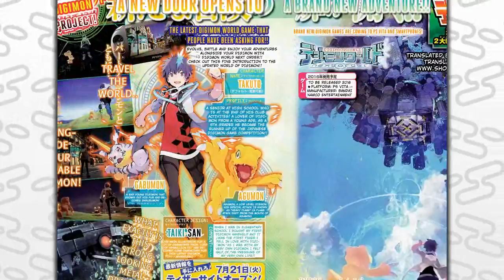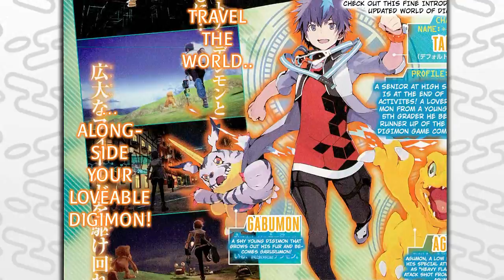DIGIMON WORLD: NEXT ORDER [PS VITA] 2016 RELEASE Date!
Digimon World: Next Order Ps Vita Gameplay Screenshots Scan. Trailer soon maybe w/ 2016 release date. Character revealed: Takuto. Digimon Revealed: Gabumon Agumon. Travel through your adventure with your partner Digimon as the world evolves!